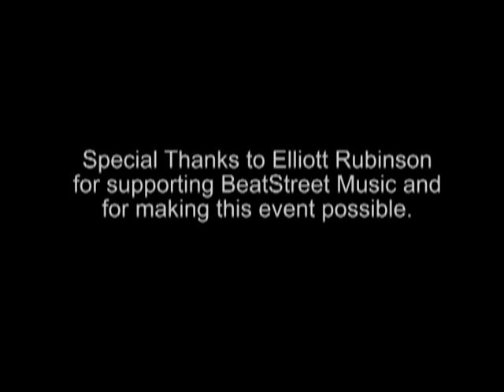DEAN GUITARS ALL STAR BAND @ BEATSTREET MUSIC - PARCHMAN FARM - CARMINE APPICE - MICHAEL BATIO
This song was filmed on 8-1-09 at Beatstreet Music in Baltimore MD. "Parchman Farm" was done by the band "Cactus" featuring legendary drummer Carmine Appice (Tim Bogert, Rusty Day and Jim McCarty) in  the early 70's.

The performers included CARMINE APPICE,- Drums MICHAEL BATIO - Guitar, ELLIOTT RUBINSON - Bass (CEO of Armadillo) and JOSH MALONEY - vocals, known as the "DEAN ALL STAR BAND".

The performance was explosive and In an intimate setting. "THAT'S ONE HELLUVA STORY".

In the background is my paisano, and Drum rep "Vince" who was helping as a stage hand as well as Beatstreet security.

Check out Beatstreetmusic.com for Dean and Ddrum products as well as all Carmine Appice and Michael Batio endorsed signature guitars,drums, cymbals and sticks.